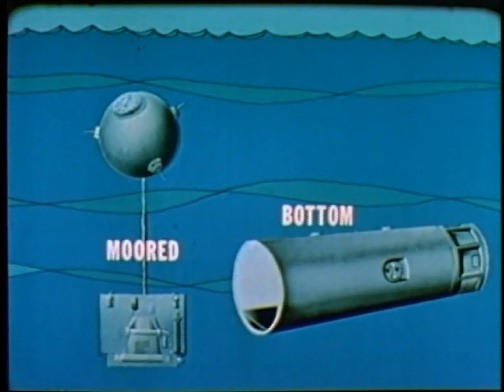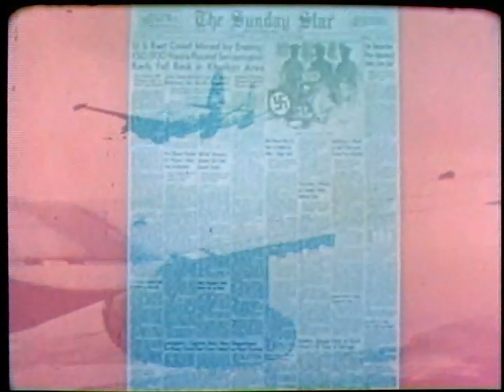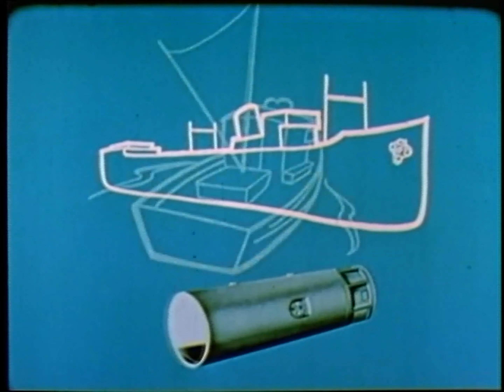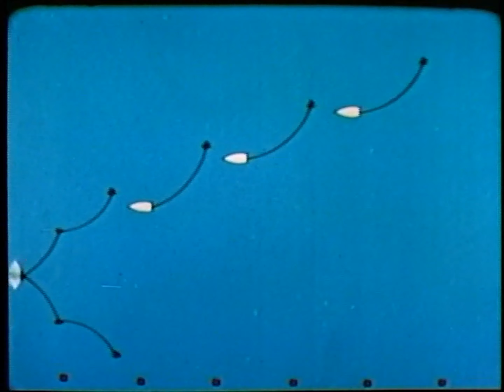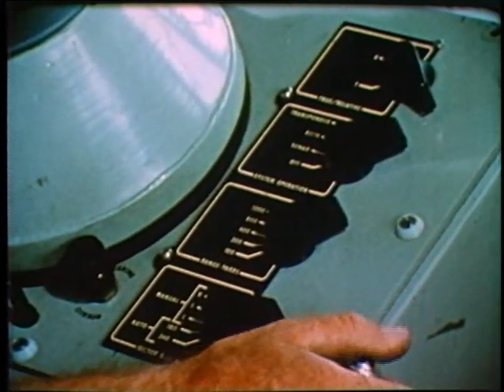WEAPONS OF WAR: NAVAL 2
DOCUMENTARY OF NAVAL WARFARE